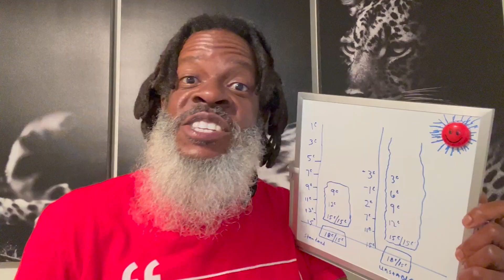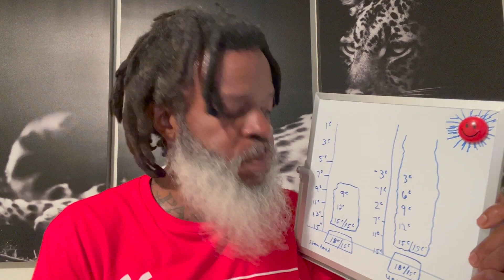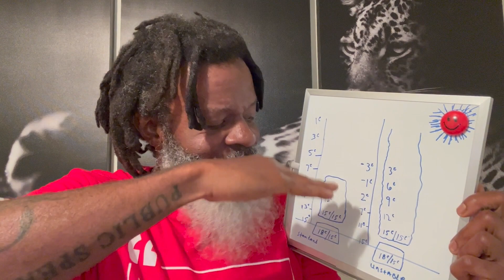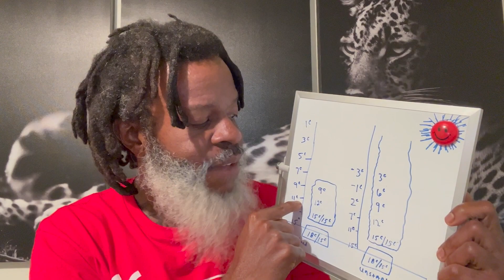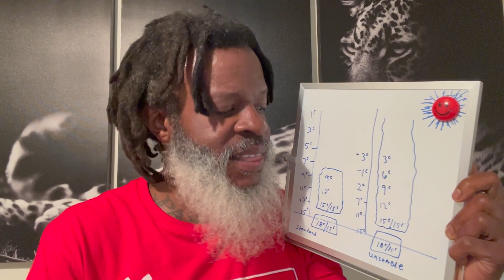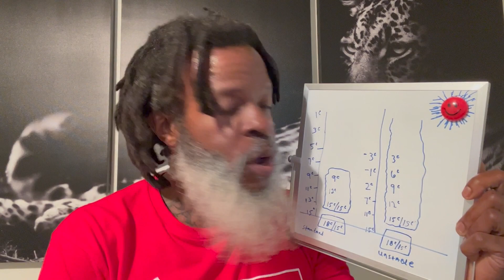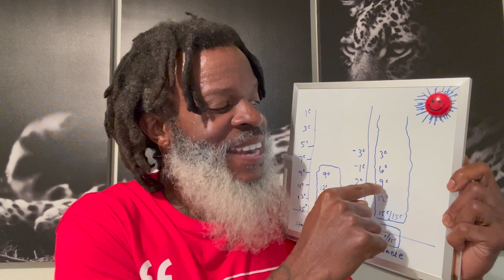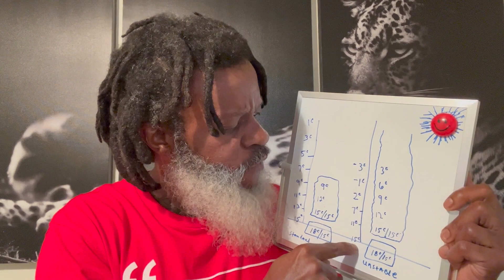How to PREDICT WEATHER? STABLE vs. UNSTABLE AIR | Private Pilot License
The content on this channel is for informational, inspirational and entertainment purposes.  It should be used as a supplement and not a replacement for your primary instruction from your flight school or instructor.